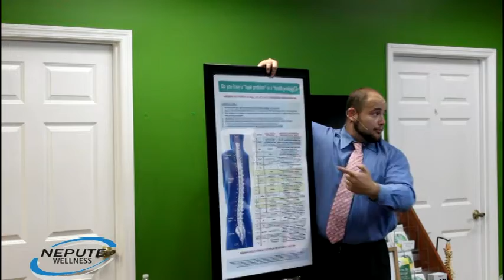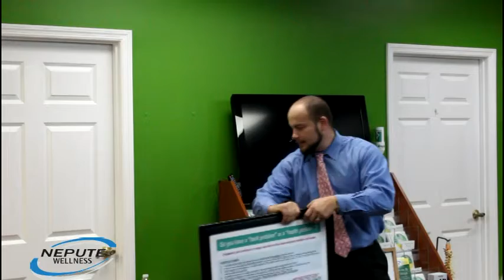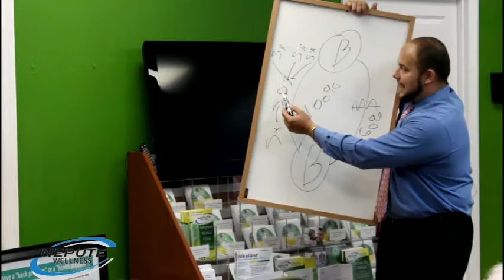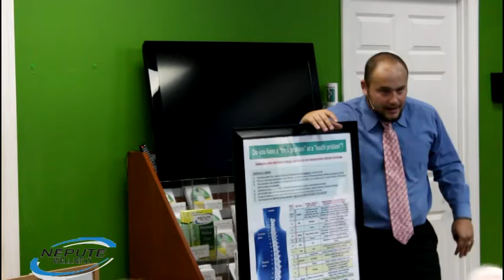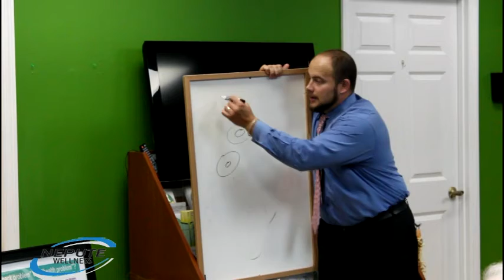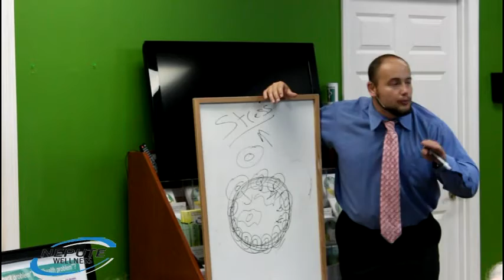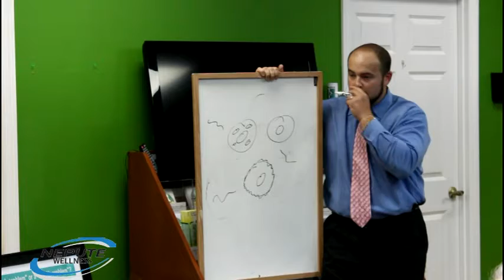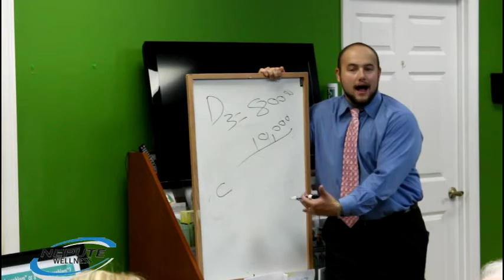The Cause is the Cure with Dr Eric Nepute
Dr Eric Nepute host of Wellness Matters Radio, author of Divine by Design, and founder of Nepute Wellness Center discusses health and wellness and how finding the cause of your problem can be the cure to your problem.